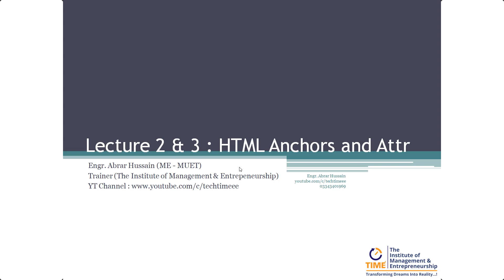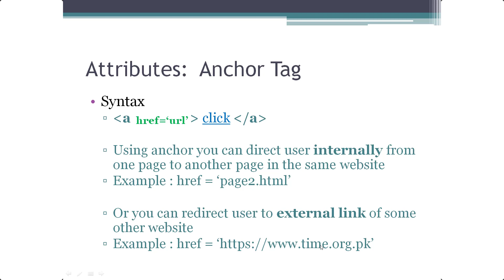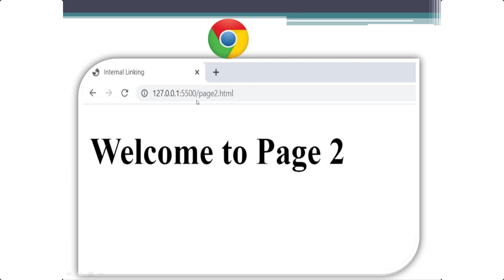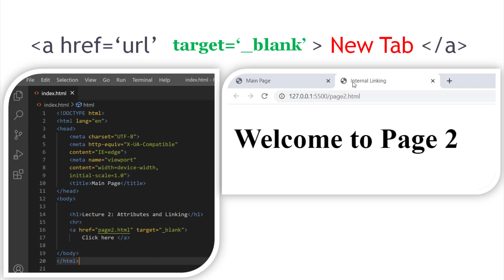2 HTML Anchor and its attributes in Sindhi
In this video you will be introduced to a special element in HTML named as anchor and denoted with a :
You will learn to add attributes to this anchor and you will also learn to connected / redirect from one page of website to another page or another external website